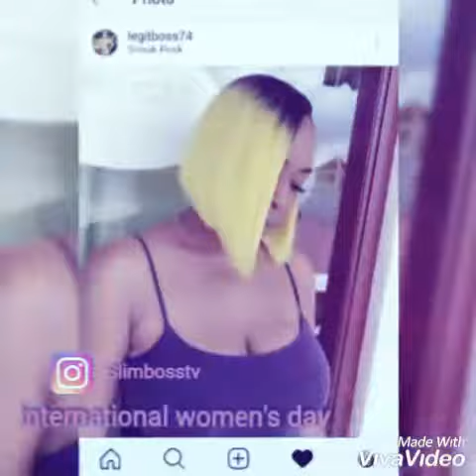international women's day 2019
Campaign theme is BalanceforBetter
Better the balance, better the world. How will you celebrate women's achievements on Friday March 8, while calling for a more gender-balanced world? Planning is underway by groups worldwide. Partnerships and Collaborations are invited for 2019 (& 2020), so don't delay in making contact.
@slimbosst slimbosstv (ig)